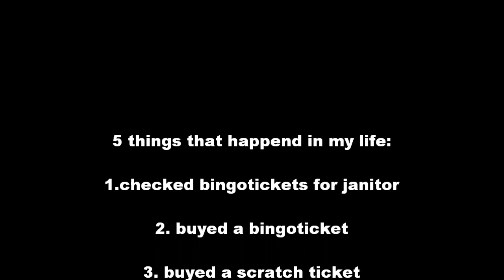Deja Vu December #3(vlog 1624)